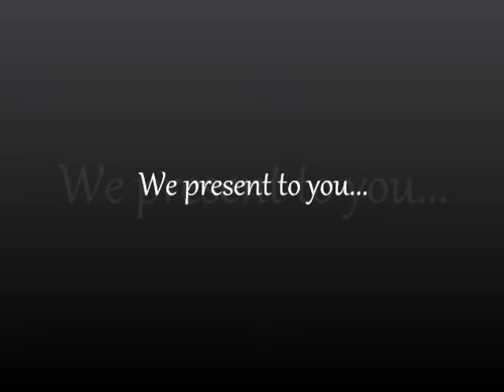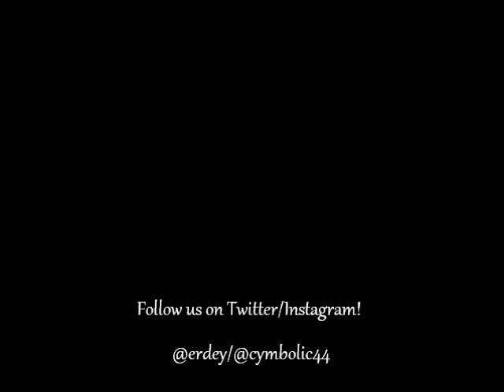Leeflo feat. Cymbolic - Kites [Prod. by Leeflo]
Me & Leeflo have part ownership of this original instrumental. These are our own original lyrics as well. *Our lyrics are notarized.